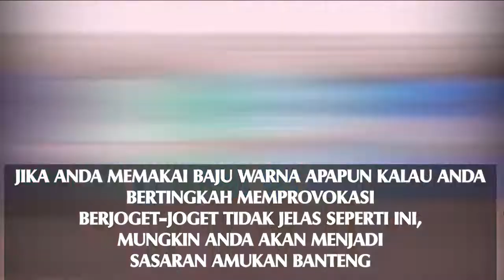MENGAPA BANTENG TIDAK SUKA WARNA MERAH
mengapa banteng di indonesia sukanya duit? :D